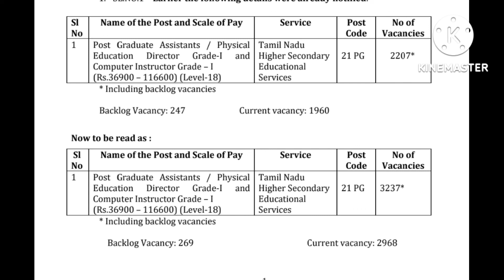Pgtrb 2022 vacancy increased👌👌, amendment notification 👌@swarnathebeliever5881